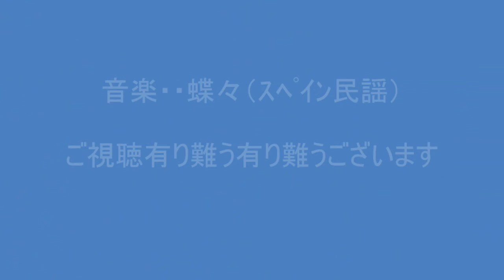花に蝶々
コスモスの花・彼岸花に蝶々が戯れる様子を動画にしました。